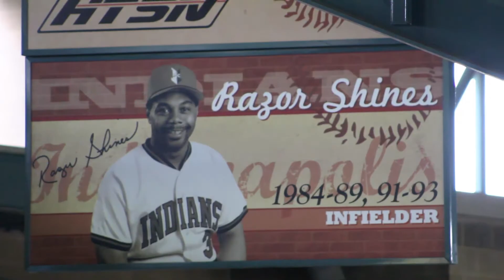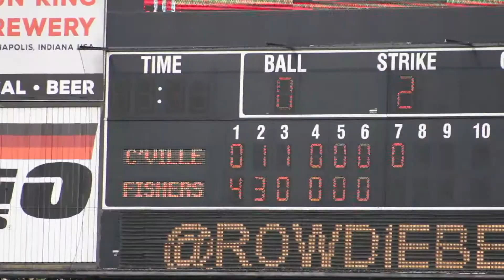Inside the Game: Victory Field Crawfordsville vs. Fishers